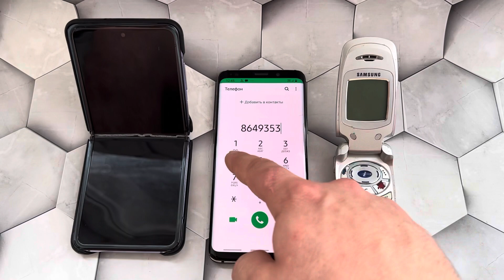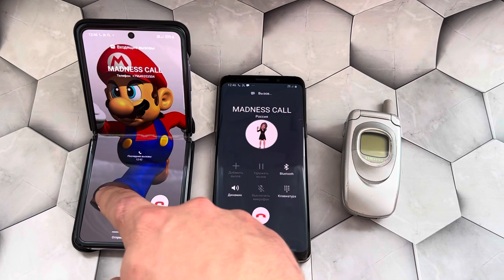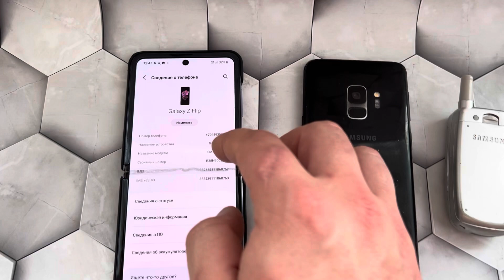Crazy Madness Incoming Call & Outgoing Call / Samsung Galaxy S8 On Old Samsung A800, Samsung Z Flip